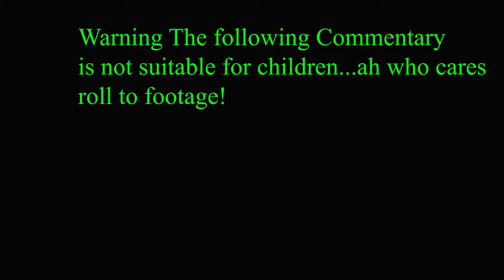Overwatch: The Squad Edition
Hey Guys here is the first upload with more to come. It took me a while but i got the video made. It taking me a minute to get back into the swing of things but i promise that i will get better.